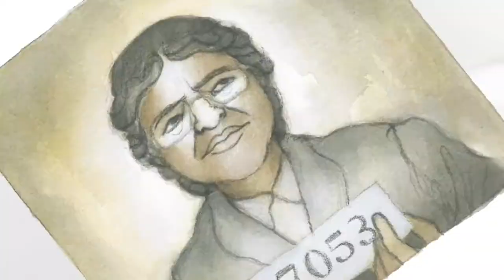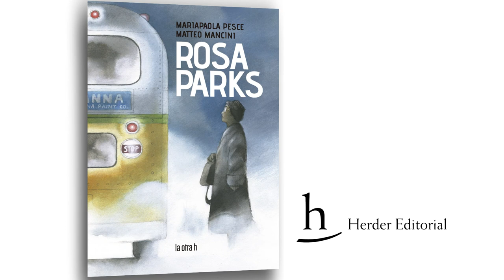Rosa Parks. La heroína de los derechos civiles.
Montgomery, Alabama, 1 de diciembre de 1955: al final de la jornada laboral, Rosa Parks, de 42 años, una modista de profesión, tomó el autobús 2857 y se dirigió a su casa. Ella se sentó en una fila central, pero cuando un pasajero blanco subió después de algunas paradas, el conductor le pidió que se levante para darle su asiento, como lo requieren las reglas.

Rosa las conoce bien: los negros se sientan en la parte de atrás, los blancos se sientan en la parte delantera, mientras que los asientos centrales son mixtos y solo se pueden usar si todos los demás están ocupados, pero la prioridad siempre es de los blancos. «No», responde Rosa sin pensarlo demasiado, no tiene intención de levantarse.

Ese rechazo la convierte en una heroína de los derechos de los negros, comprometida en la lucha contra la segregación que oprimía a Alabama y otros estados del sur, pasando a ser el propulsor del histórico boicot a los autobuses en Montgomery liderado por Martin Luther King.

🔗💻 Disponible ya en librerías y a través de nuestra página web